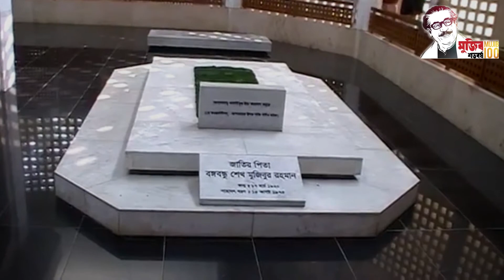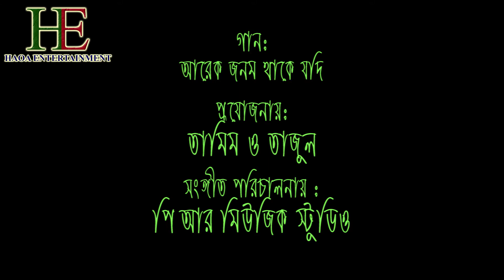আরেক জনম থাকে যদি | BS Koly | New bangla song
arak jonom thaka jodi | আরেক জনম থাকে যদি | New song  by BS koly

কন্ঠ শিল্পীঃ বি এস কলি

সংগীত পরিচালনায়ঃ পি আর মিউজিক স্টুডিও

*** ANTI-PIRACY WARNING ***
This content is Copyright to Central Music and Video [Haoa Entertent]. Legal action will be taken against those who violate the copyright of the following material presented!